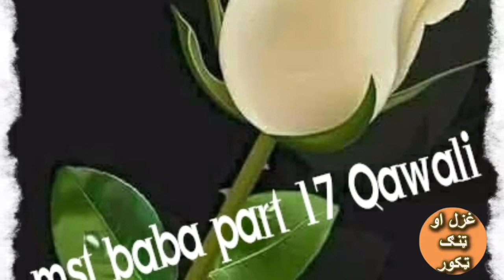mst baba part 17 qawali